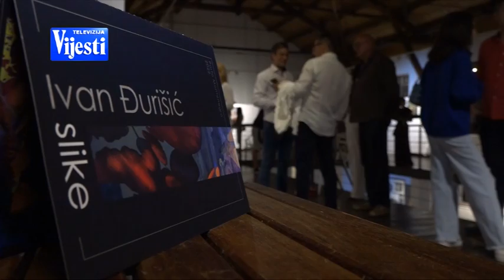BOJE JUTRA - Izložba Ivana Đurišića | Vijesti Online